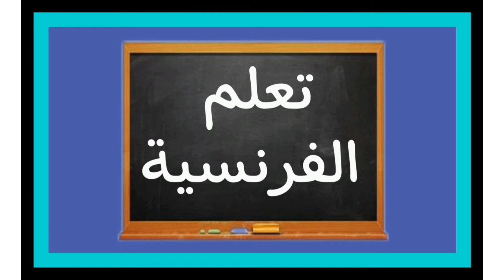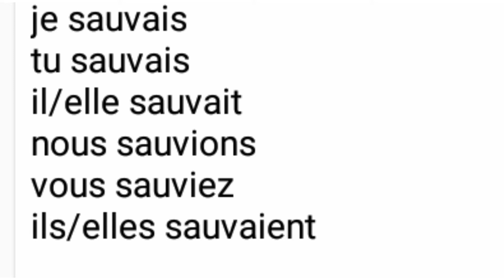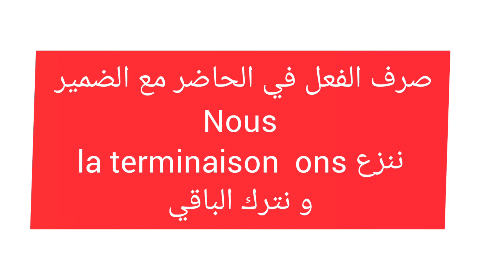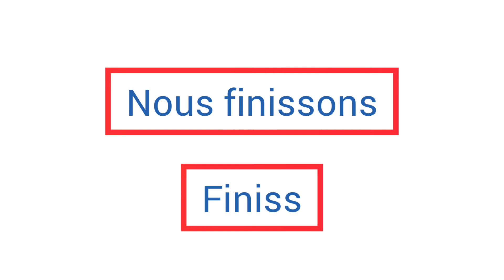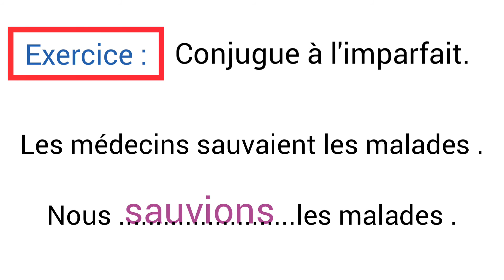خامسة لغة فرنسية ، شرح مبسط و شامل ، تمرين للمراجعة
شرح مبسط للدرس زائد تمارين للمراجعة français#français